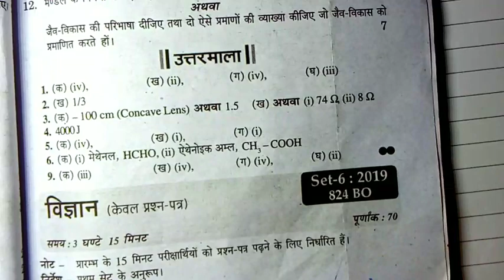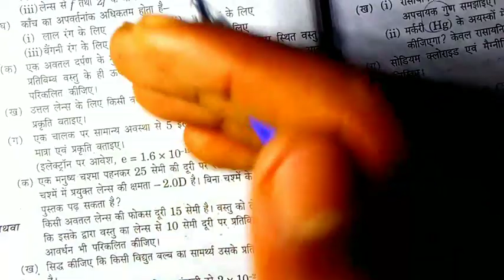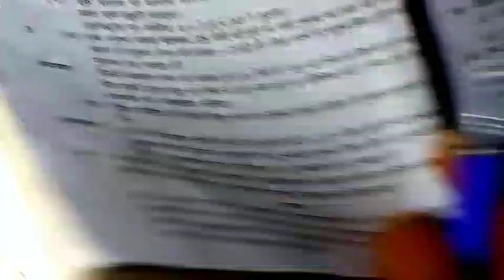10वी विज्ञान Unsolve पेपर 2019 Set-6/Part 2/यूपी बोर्ड परीक्षा 2020/By Dinesh sir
HI AND HELLO
Dosto aaj ki is video me class 10th science unsolve paper 2019 set -6 ko solve kiya gya hai mujhe umidd hai is video

All sets video link 👇👇👇👇👇👇

बोर्ड एग्जाम 2020 साइंस आंसर पेपर
Class 10th science unsolved paper
10th साइंस प्रीवियस ईयर पेपर 2019
क्लास 10th साइंस में टॉप कैसे करें
UP Board class 10th vigyan mein 90 number kaise laen
विज्ञान 2019 प्रीवियस पेपर हल सहित
क्लास 10वीं विज्ञान प्रीवियस ईयर पेपर विद सलूशन ,